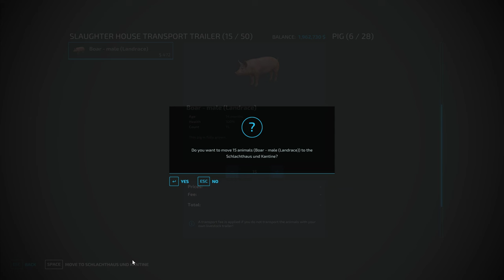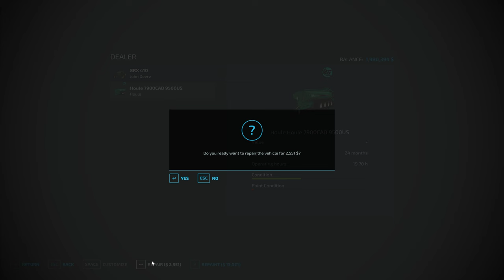Fs22 2 hours of Automated busy farming in Iowa Plains View featuring john deere equipment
just 2 hr of my real live spending it here using the autodrive and courseplay and lots john deere tractors